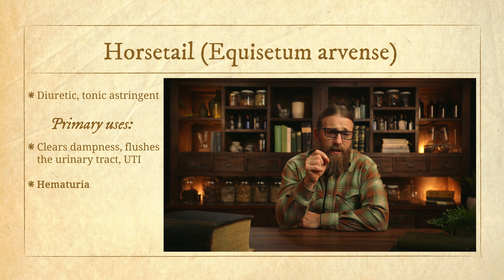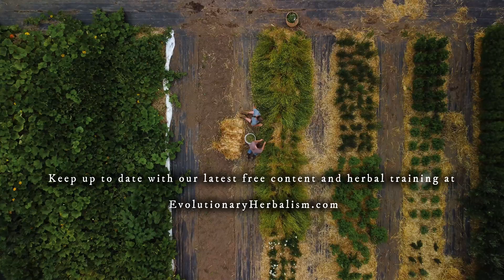Horsetail (Equisetum arvense)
In this video, Sajah Popham talks about the medicinal virtues of Horsetail, the best time to harvest it, conditions where it’s useful, and how to use it as a nutritive.

In this segment, you’ll learn about:

-How to spot the best time to harvest Horsetail and why it’s important to harvest this plant while it’s young

-The nutrient profile of Horsetail

-The actions of Horsetail and some situations that call for its use

-How Horsetail’s super nutrient, silica, needs calcium as a co-factor to be useful, which it already has!

ABOUT EVOLUTIONARY HERBALISM
Evolutionary Herbalism is built upon holistic philosophies of herbalism and nature from across the world. From Ayurveda and alchemy, to clinical herbalism, medical astrology and modern science, this approach seeks to unite traditional models of plant medicine into a cohesive clinical practice. This holistic model of herbalism honors the whole plant and the whole person, and seeks to utilize medicinal plants in a way that equally addresses the physical, mental, emotional, and spiritual sides of healing.

ABOUT SAJAH
Sajah Popham is the author of Evolutionary Herbalism and the founder of the School of Evolutionary Herbalism, where he trains herbalists in a holistic system of plant medicine that encompasses clinical Western herbalism, medical astrology, Ayurveda, and spagyric alchemy.
His mission is to develop a comprehensive approach that balances the science and spirituality of plant medicine, focusing on using plants to heal and rejuvenate the body, clarify the mind, open the heart, and support the development of the soul. This is only achieved through understanding and working with the chemical, energetic, and spiritual properties of the plants. His teachings embody a heartfelt respect, honor and reverence for the vast intelligence of plants in a way that empowers us to look deeper into the nature of our medicines and ourselves.

Get a free training course when you get buy a copy of Evolutionary Herbalism: Science, Medicine and Spirituality from the Heart of Nature